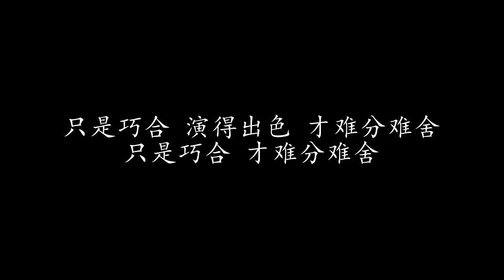过客 李圣杰 (歌词版)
过客 李圣杰

一个人在狂奔 心怎么还在痛著
我却不能说 说我不舍得把手放开了
我一个人唱的歌

你离开那一刻 电台爱播的情歌
唱着带走的不舍 泪水把爱看得透彻
总会被遗忘的 我不理明天快不快乐
爱情的过客 你是其中一个

未来我只有一个人 拼写着失恋是什么
我们爱的故事 没人会记得曾经那么深刻
爱情剧本里的角色 幸福并不只你一个
只是巧合 演得出色 才难分难舍

对的错的 是谁说的
只是角色 换成他了
我把手放了 痛了 就能舍得

只是巧合 才难分难舍